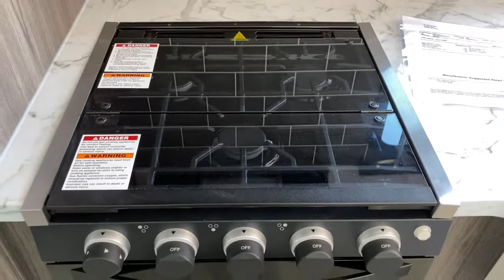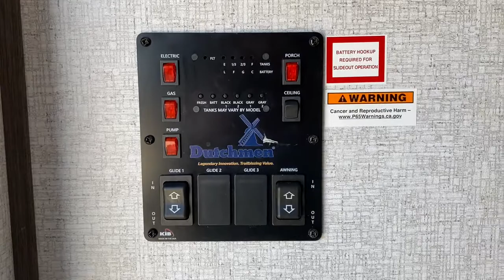2021 Dutchmen Kodiak_Ultra-Lite Tulsa, Broken Arrow, Owasso, Bixby, Green Country, OK R5592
WHITE New 2021 Dutchmen Kodiak_Ultra-Lite available in Tulsa, Oklahoma at Bob Hurley RV. Servicing the Broken Arrow, Owasso, Bixby, Green Country, OK area.

Discover new places in the 2021 Dutchmen Kodiak Ultra-Lite 289BHSL. This Kodiak Ultra-Lite Travel Trailer comfortably sleeps 10. Everything you need for a good night&rsquo;s sleep includes: 2 sofa bed(s) and 1 queen bed. And contains a Bunkhouse. And a master bedroom conveniently located in the Front. RV Living in the Kodiak Ultra-Lite Travel Trailer has never felt more like home with convenient amenities like a Center kitchen with U-shaped Dinette Center living area and Rear bathroom. The Kodiak Ultra-Lite 289BHSL Travel Trailer make on-the-road living easy with features like a stove with 3 oven burners Mid-Size refrigerator and more. This Kodiak Ultra-Lite 289BHSL has a payload capacity of 1743 lbs. It also offers 1 Black Water Holding Tank(s) 1 Fresh Water Holding Tank(s) and 1 Gray Water Holding Tanks. This Kodiak Ultra-Lite has 2 door(s) 1 awning(s) 1 slideout(s). For more information about the Dutchmen Kodiak Ultra-Lite 289BHSL call Bob Hurley RV at 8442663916 or visit us at 2002 W Skelly Dr Tulsa OK USA 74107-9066.